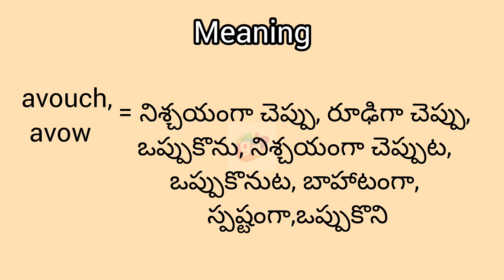meaning in English & Telugu ||Googul Dictionary